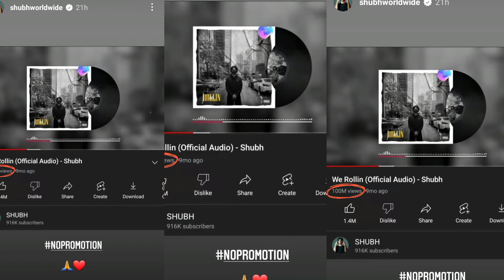karan aujla new song game over neha Kakkar Live show Sidhu moose wala shubh 💯 million complete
karan aujla
Sidhu moose wala
Neha Kakkar
shubh
karan aujla new song GAME OVER